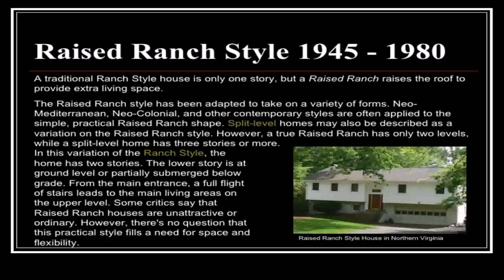Home Styles Raised Ranch (see description) (see description)